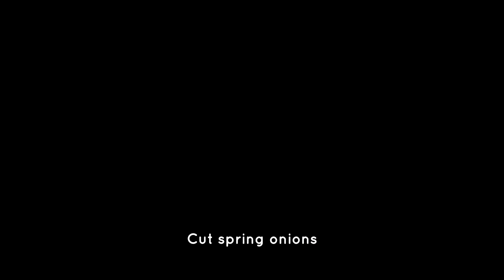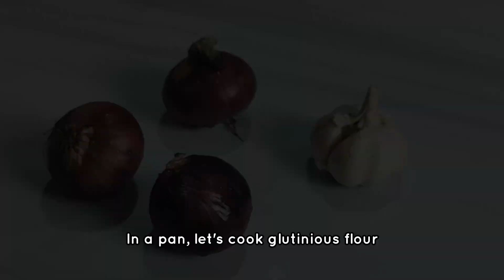Making Kimchi Pinoy Style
Ingredients:
2 head napa cabbage, shredded and rinsed
2 cups Salt
2 cups water, or as needed

Paste:
7 cloves garlic, peeled
3 small red onions
2 cups water, or as needed
2 medium onions leaks, minced
1 small radish, cubed
1 cucumber, chopped
Spring onions, minced
1 cup gochugaru Flakes
2 cups glutinous flour
1 tbsp fish sauce